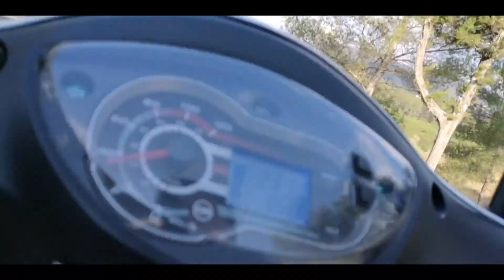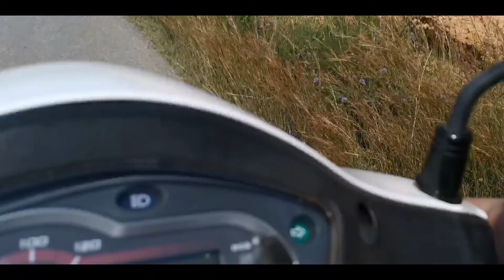Exploring Ibiza on Scooter